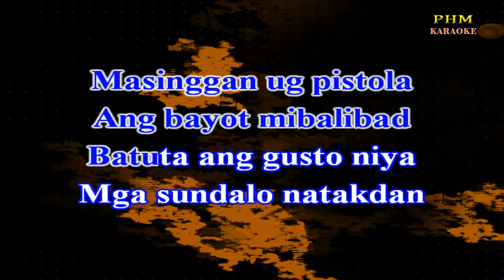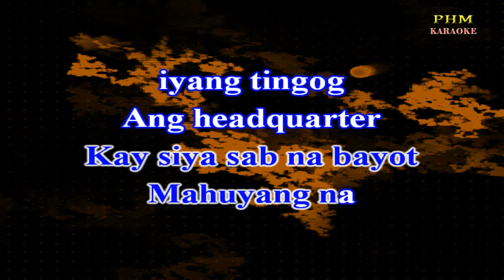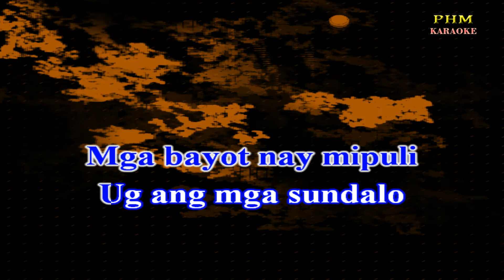♫ Nangabayot Sila - Max Surban ♫ KARAOKE VERSION ♫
♫ Karaoke version of the song " Nangabayot Sila " by Max Surban

May isog
kong silingan
Ang ngalan ni Esteban
May anak
siyang bayot
Maoy iyang gikagulan
Gilapos niya
gipanton
Apan bayot
lang gihapon
Naupos iyang
pasensiya
Kay dili madisiplena
Gisulod n'ya sa Army
Aron gayud malalake
Gipagunit sa granada
Masinggan ug pistola
Ang bayot mibalibad
Batuta ang gusto niya
Mga sundalo natakdan
Nangabayot
silang tanan
May Tenyente nga putot
Minandar nahimuot
Mga sundalo
nagmartsa
Pakimbot kimbot
ang sampot
Tenyente nga nagsunod
Milabyog sab ang lubot
Kay siya sab na bayot
Mahuyang na
iyang tingog
Ang headquarter
sa Army
Mga bayot nay mipuli
Ug ang mga sundalo
Palda na'ng uniformi
Nasuko ang Heneral
Nagyawyaw
nagbagolbol
Kay ang ilang
headquarter
Gihimong
beauty parlor
May Tenyente
nga putot
Minandar nahimuot
Mga sundalo
nagmartsa
Pakimbot kimbot
ang sampot
Tenyente nga nagsunod
Mahuyang na
iyang tingog
Ang headquarter
sa Army
Palda na'ng uniformi
Nasuko ang Heneral
Nagyawyaw
nagbagolbol
Kay ang ilang
headquarter
Gihimong
beauty parlor
Ang Tenyenteng
natakdan
Nahimo s'yang
beautician